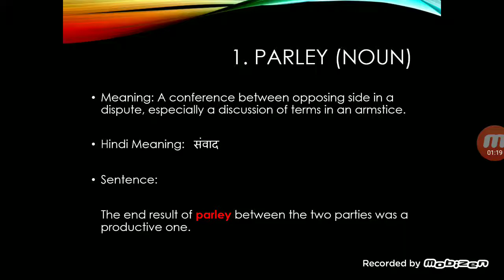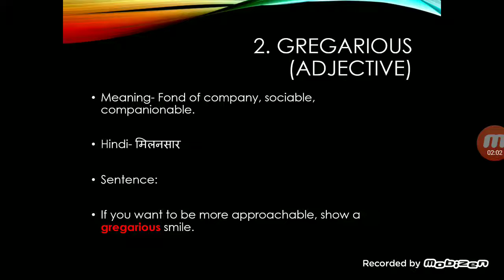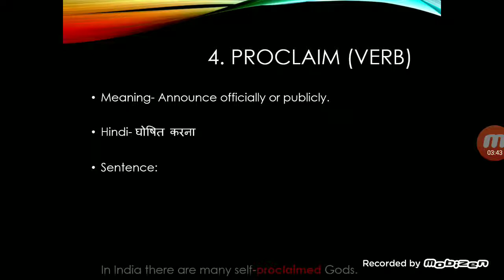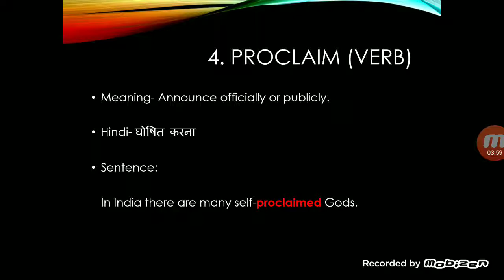5 words per day Day 12 (80% students don't know)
Hi All,

In this video, we will discuss 5 English words with their meaning which we do not know usually, so keep watching the full video and learn something new.